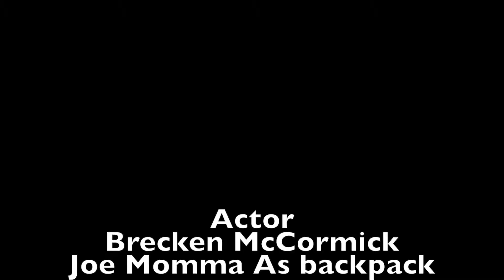Activity 2.2 Brecken and Ayden and Dom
Loses Backpack